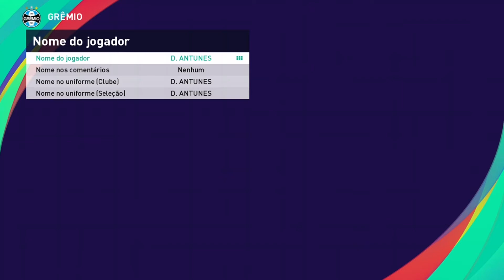Edit Face\Stats Pepê Grêmio (Usando Copiar Base) PES 2021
Veja como editar o jogador Pepê do Grêmio utilizando a opção copiar base no PES 2021!